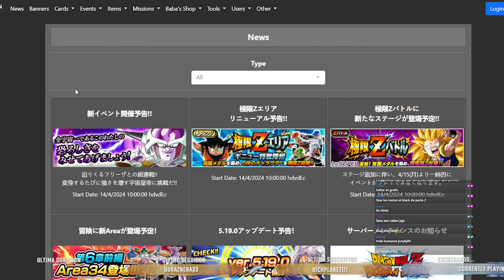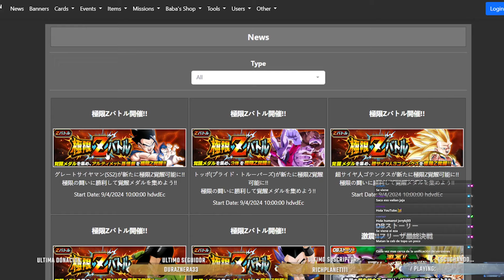🔥 LLEGA EZA DE GOTENKS SSJ 3 INT Y LR GOKU SSJ 3 - PARTE 2 CON SORPRESA🔥